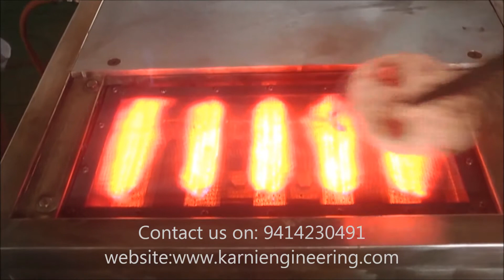Chapati Making Machine-Chapati Press with Grill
Price: 1,20,000 INR
The automatic Chapati Magic Press and Grill Stand is a combination . It takes up only two square feet of counter space and can produce up to 600 fresh flour chapati per hour from 4” to 7” in diameter. The Counter top Chapati Grill, with its adonized aluminum surface, chapatti puffer grill makes Chapati cooking a cinch. Plus, each unit sits on a sleek, mobile, stainless steel stand/table fit with tray flaps for easy stock access and storage. Available with the 2’x2’(shown above) or 2’x4’ Chapati Grill and Grill Stand. The unit can be purchased separately, or as a combination unit for optimal chapatti production.

Technical Specification

Productivity up to 600/Hr
Dimension: 76”Lx 36”Wx 56” H
Chapati size up to 6.5”
Power Required: 220/240V,60Hz
LPG consumption 3 Kg/Hr
Weight: 170Kg